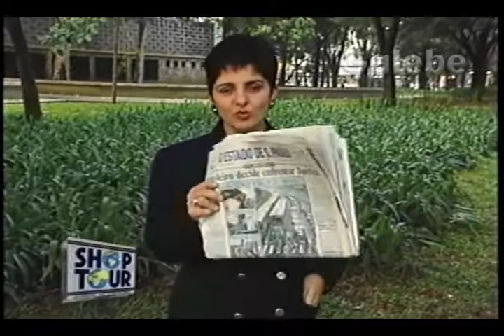O ESTADO DE SÃO PAULO CRIS GALEBE 13 05 1995